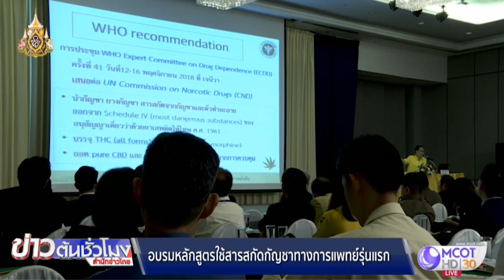เริ่มแล้ว ! กรมการแพทย์อบรมหลักสูตรใช้สารสกัดจากกัญชาทางการแพทย์รุ่นแรก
เริ่มแล้ว กรมการแพทย์อบรมหลักสูตรใช้สารสกัดจากกัญชาทางการแพทย์รุ่นแรก มีสอบหลังอบรม หากผ่านเกณฑ์ 60% ก็จะถือว่าผู้เข้าอบรมจบหลักสูตรและได้รับประกาศนียบัตรรับรอง